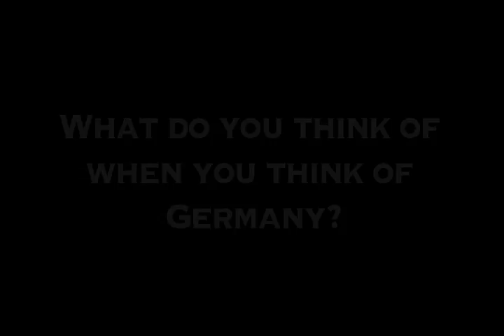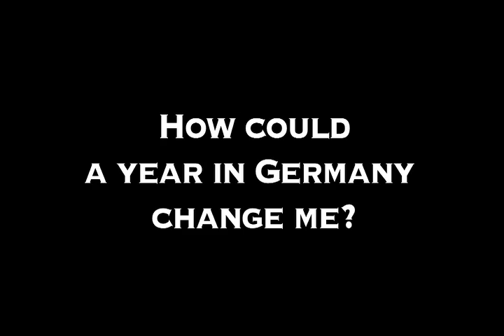Perceptions of Germany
This was made for my CBYX 2012 research project about what Americans think about Germans and Germany. A variety of people were interviewed about German culture, stereotypes, food, music, clothing, attitudes, looks, products, facts, government, history, and relations with the USA.